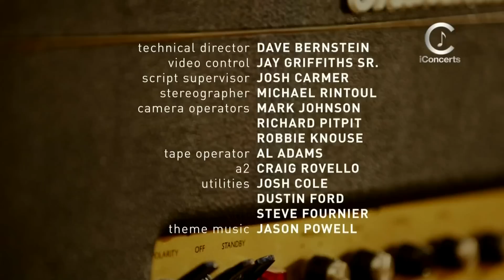Kenny Wayne Shepherd Guitar Center Sessions 2010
All credits to Kenny Wayne Shepherd Band, Iconcerts and Guitar Center Sessions.
Setlist:
Losing Kind 0:38
Shotgun Blues 11:20
Last Goodbye 22:00
You Done Lost Your Good Thing Now 26:47
King Bee 39:51
Blue On Black 49:45